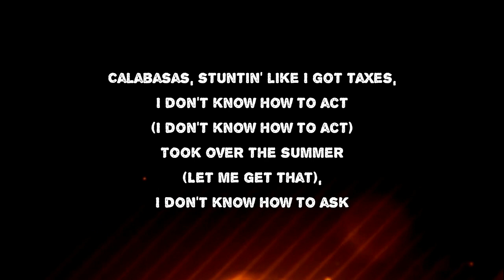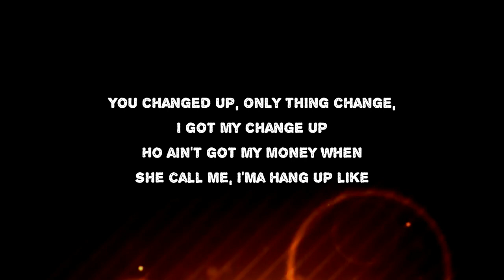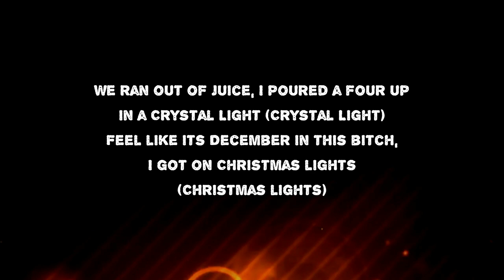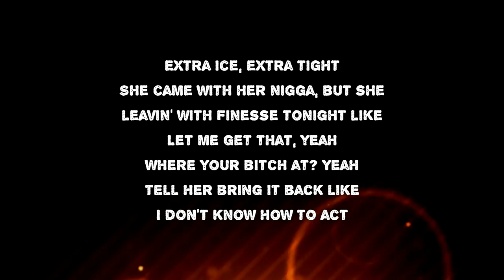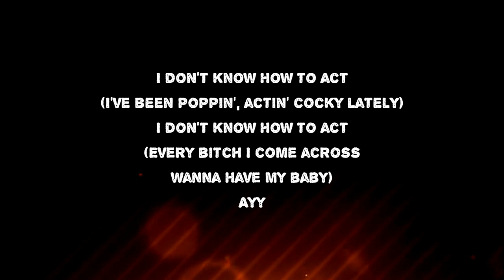Finesse2Tymes - How to Act (Lyrics)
Artist: Finese2tymes
Album: 90 Days Later
Released: 2023

How to Act Lyrics:

She don't know how to act when she get inches, throw 'em left to right
(XO think he all that)

I don't know how to act (Woah, woah, woah, I'm in that mode)
I don't know how to act (Finessin', breakin' bitches, pimpin' hoes)
I don't know how to act (I've been poppin', actin' cocky lately)
I don't know how to act (Every bitch I come across wanna have my baby)
Ayy

Calabasas, stuntin' like I got taxes, I don't know how to act (I don't know how to act)
Took over the summer (Let me get that), I don't know how to ask
Damn near broke the axle in the Rolls when I drove up
Damn near had a seizure when I showed up
Zaza in the air, I'm poppin' Percocets like Mike and Ikes
Polo tee, all black Amiris, and some icy whites
I'm still street, I don't know how to act since I done came up
My chain bust, VVS the cuffs 'cause I was chained up
You changed up, only thing change, I got my change up
Ho ain't got my money when she call me, I'ma hang up like

Ayy

She bought me a Patek and I fucked her, I got dick for sale (Dick for sale)
Fifty for a show, thirty a verse like I got bricks for sale (Bricks for sale)
She told me I'm dope, I said I'm federal like fentanyl (Fed)
I'm in VIP, firin' up Backwoods like menthols (Back to back)
Want all the smoke
She don't know how to act when she with me, so I don't call the ho (Call the ho)
Run me my backends when I pull up, what you stallin' for? (Huh?)
I'll probably go viral in this bitch tonight
Beat her like an instrumental, bitch, let's make a hit tonight (Hit tonight)
We lit tonight (Lit)
We ran out of juice, I poured a four up in a Crystal Light (Crystal Light)
Feel like its December in this bitch, I got on Christmas lights (Christmas lights)
Extra ice, extra tight
She came with her nigga, but she leavin' with Finesse tonight like
Let me get that, yeah
Where your bitch at? Yeah
Tell her bring it back like

Ayy

How to Act
How to Act Finesse2Tymes
Finesse2Tymes How to Act
How to Act Lyrics Finesse2Tymes
How to Act By Finesse2Tymes
Finesse2Tymes Songs
Finesse2Tymes New Song
Lyrics to How to Act
How to Act